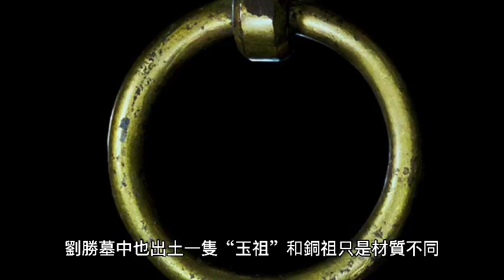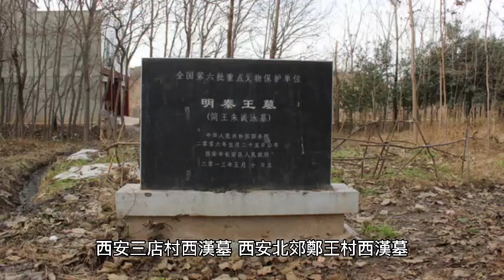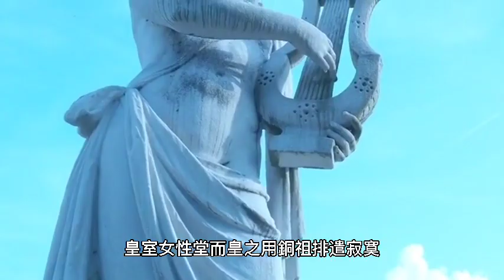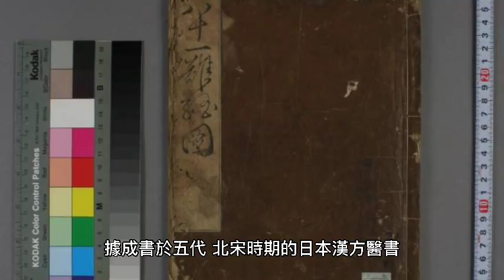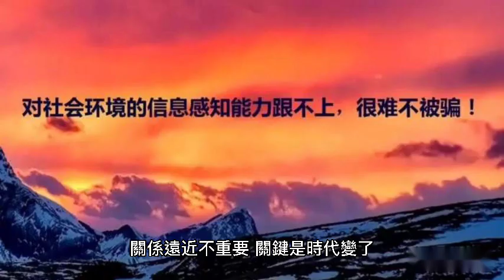兩千年前的成人玩具什麼樣